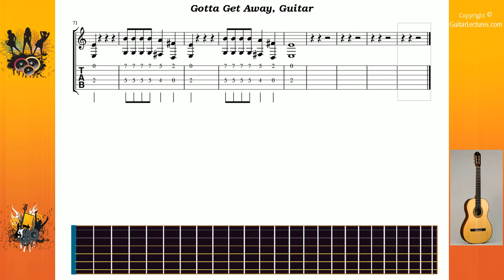Gotta Get Away - Offspring The - Guitar